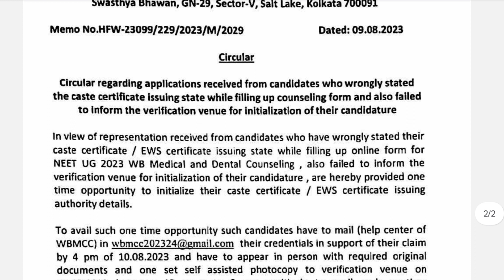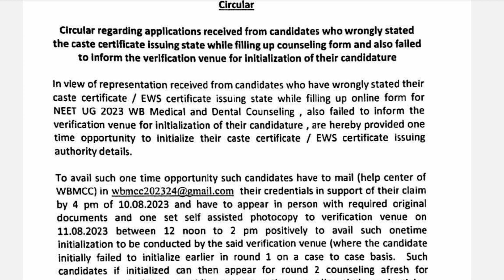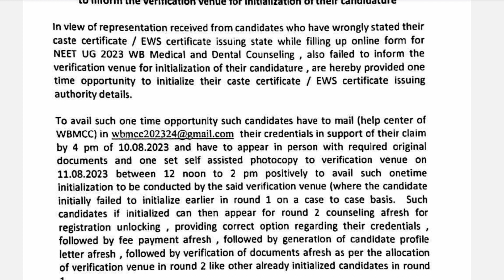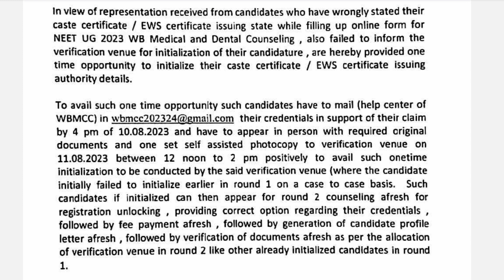Wbmcc new notice | Caste category change এর ব্যাপারে new notice প্রকাশিত হল | West Bengal neet 2023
Wbmcc new notice
urgent notice published by wbmcc regarding caste category change
wbmcc new update
neet 2023 new update today
neet 2023 new notice
wbmcc big update
Neet 2023
Neet ug 2023
Neet 2023 Admission Process
Neet 2023 Counselling process
West Bengal medical college
Round 1 Counselling Process
Round 1 Counselling
Round 1 Counselling result Neet 2023
Neet Round 1 Counselling 2023
All india quota Admission Process 2023
Neet counselling date 2023
Counselling process 2023
Counselling process
Admission Process 2023
West Bengal neet counselling date
Wb neet
West Bengal neet 2023 counselling
West Bengal neet cutoff 2023
Neet Cutoff
West Bengal expected cutoff 2023
Wb neet 2023 expected cutoff
West Bengal expected cutoff
Wb neet ug 2023 Counselling process
Wbmcc Counselling neet ug 2023
Wbmcc counselling process
Wbmcc latest news today
Wbmcc latest update
Wbmcc neet ug 2023
Neet 2023 registration process
Neet 2023 verification process
Mcc latest update
Mcc latest news today
Upgradation Process
Upgradation in neet counselling
Ayush counselling process
Veterinary counselling process
Medical college
Mbbs admission
Bds admission
Bds
Mbbs
Documents required for mbbs admission
Mbbs admission 2023
Wb counselling process step by step
Counselling process step by step
Admission Process step by step
All india Counselling process step by step
All india admission Process 2023
All india mbbs admission Process
State counselling process
State counselling for neet ug
State counselling process of neet 2023
State counselling process step by step
West Bengal neet counselling
Study biology online